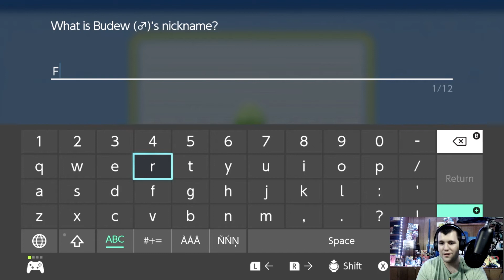Pokémon Brilliant Diamond - Nuzlocke - Gameplay - Let’s Play - Part 2 - Is it Bug Type??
Hello Everyone, Welcome back to Pokémon Brilliant Diamond. In this episode we travel to Jubilife City to go to school and talk to some crazy clowns.

The Nuzlocke Challenge is a set of rules intended to create a higher level of difficulty while playing the Pokémon games.
-Any Pokémon that faints is considered dead, and must be released or put in the Pokémon Storage System permanently (or may be transferred to another game, as long as the Pokémon is never able to be used again during this run).

-The player may only catch the first wild Pokémon encountered in each area, and none else. If the first wild Pokémon encountered faints or flees, there are no second chances. If the first encounter in the area is a double battle, the player is free to choose which of the two wild Pokémon they would like to catch but may only catch one of them. This restriction does not apply to Pokémon able to be captured during static encounters, nor to Shiny Pokémon.

-The player must nickname all of their Pokémon, for the sake of forming stronger emotional bonds.

-The player may not voluntarily reset and reload the game whenever things go wrong. Being able to do so would render all of the other rules pointless.